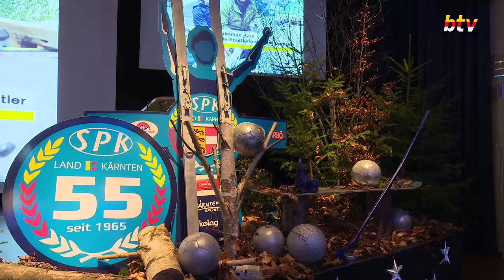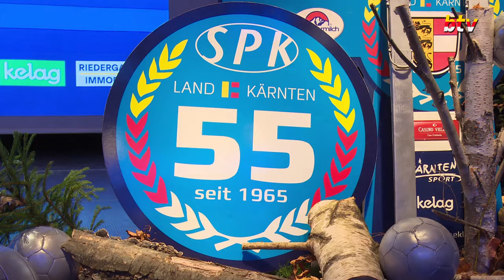Nacht des Sports 2019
Bereits vor 55 Jahren wurde der Sportpresseklub Kärnten gegründet, genau so lange werden von den darin vereinten Sportjournalisten des Landes Sportlerwahlen durchgeführt.
Bei der „Nacht des Sports 2019“ im Casineum Velden, wurden die Sportlerinnen und Sportler bekannt gegeben und geehrt. Unter den geladenen Gästen aus Wirtschaft, Politik und Sport, war auch
Stefan Sodat, allererster Sportler des Jahres 1965 und Franz Klammer 8-facher Sportlerwahlgewinner. In insgesamt 8 Kategorien wurden die Athletinnen
und Athleten geehrt.